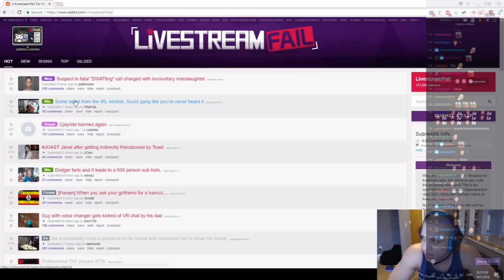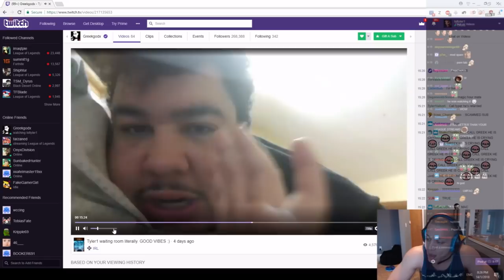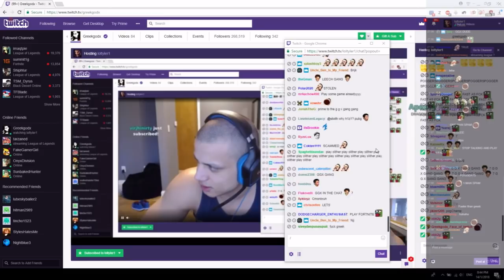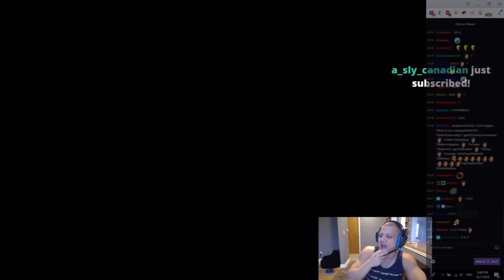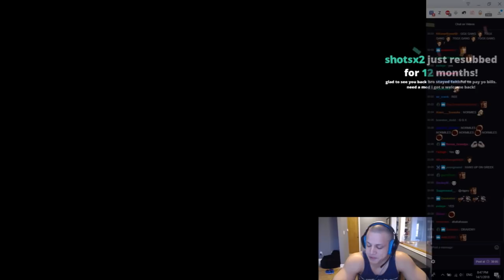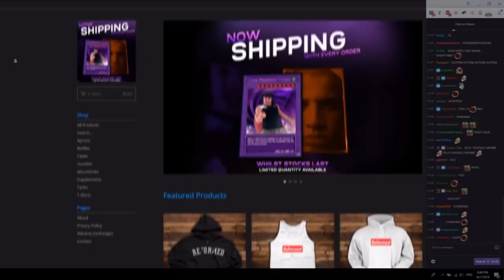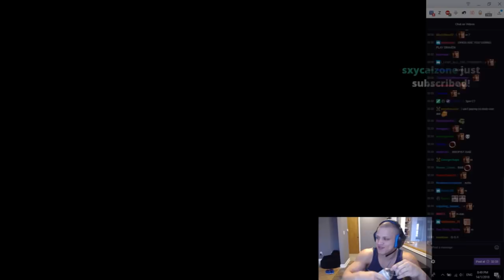TYLER TALKS TO GREEK BEFORE PLAYING GAMES TOGETHER | BANTER | LOLTYLER1.COM AD IN THE END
Tyler1 and Greek's infamous banter was lit before they went ahead and played games, which only continued the hilarity. PogChamp to these two content providers.

Twitch channels :
Loltyler1